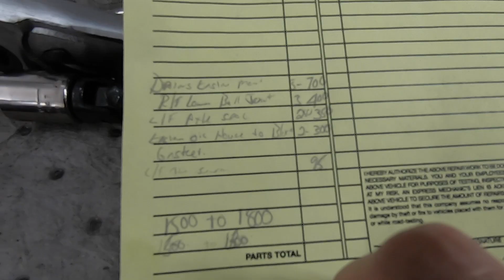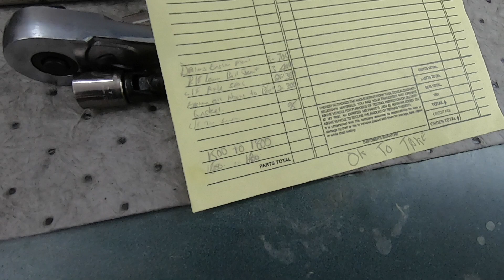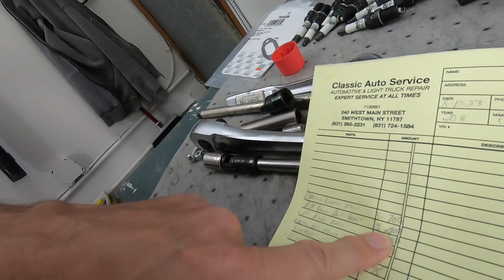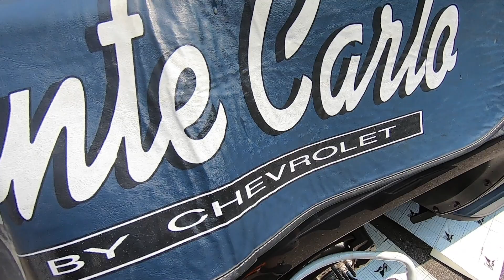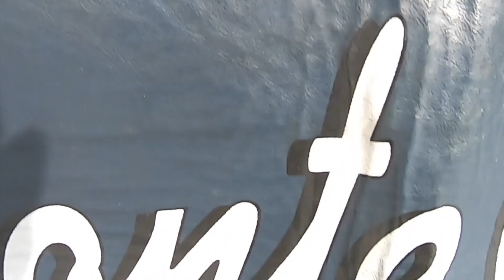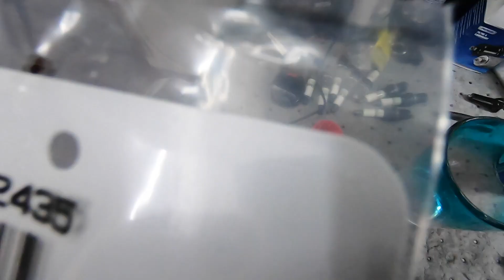2011 Suburban 4x4: Replace Engine Mount and fix oil leaks - $1800 repair Estimate!!!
It's a new addition to the fleet and already there's problems...Oil Leaks and a bad Engine Mount.